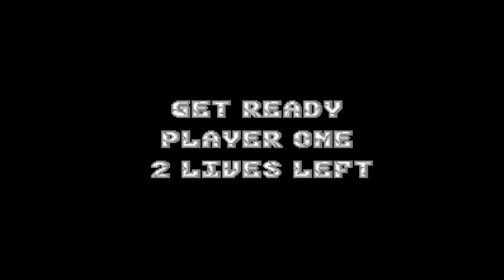Midmission Gaming- Joe & Mac: "The grass has eyes"